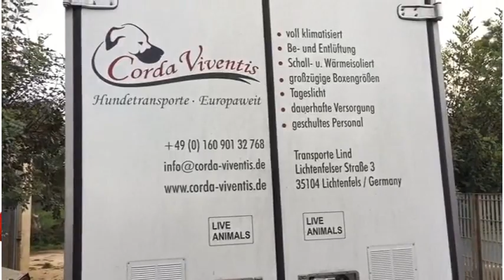Happy End im Dezember 2018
Happy End!

Das ist unser Lohn...

glückliche Hunde und Menschen die ihre Hunde in Empfang nehmen. Einen kleinen Ausschnitt möchten wir euch mit diesem Video davon zeigen. Die Aufregung und die Freude über die Ankunft der Italiener aus unserem Projekt Oasi Nuova Vita war riesig.

Vielen Dank an alle die unsere Beiträge teilen, die Hunde mit Patenschaften unterstützen und immer wieder unsere Aktionen unterstützen um weiter machen zu können. Nur so ist es möglich anschliessend in solche glückliche Augen zu blicken. Danke an alle Adoptanten die diesen Hunden eine zweite Chance geben...

...für ein glückliches Leben bei ihren Menschen!

Wir wünschen euch alles Gute für die Zukunft!

Euer Team von Hilfe für Italiens Streuner

Danke an Luigia und das gesamte Team in Italien